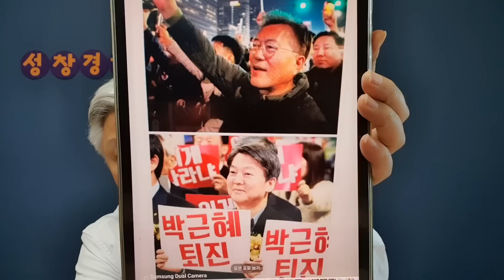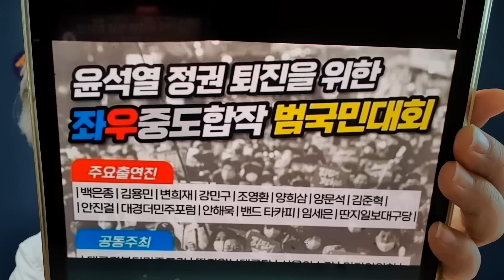'펜앤드마이크' 5주년 후원자의 행사, "이준석 안철수를 불러 후원자들을 불편하게 했다"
초심을 잃어버린 우파 진영... 기회주의자들이 판치는 보수진영